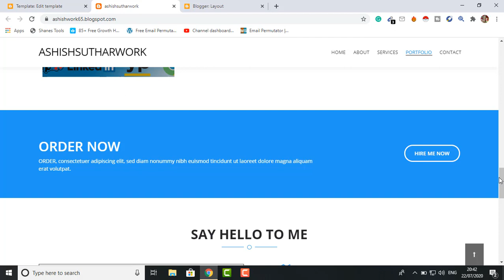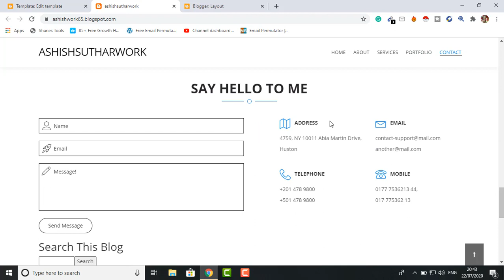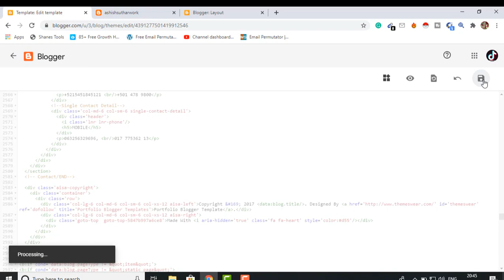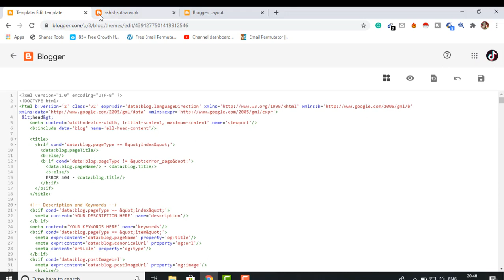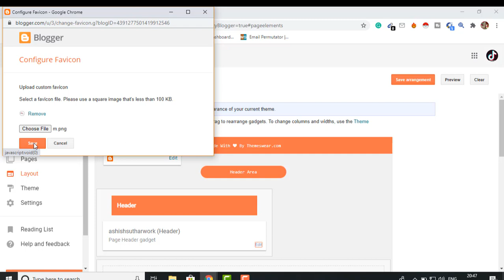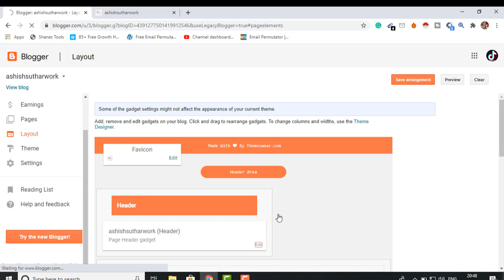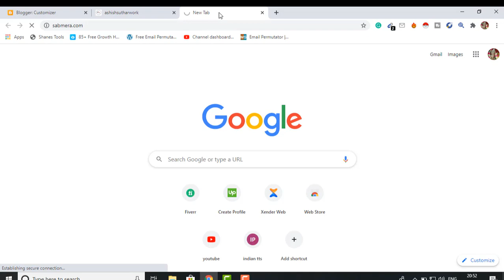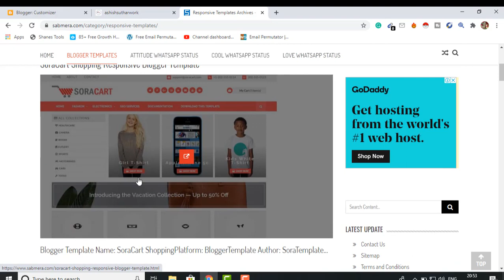Blogger Contact Page Customization | Change Favicon | Make Money Online | my technical gyan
HELLO FRIENDS,
इस video में मैने आपको बताया है की आप contact page कैसे setup क्र सकते हो कैसे आप favicon change कर सकते हो.